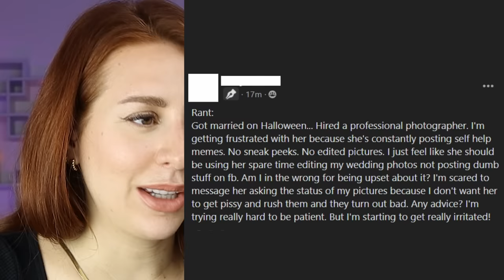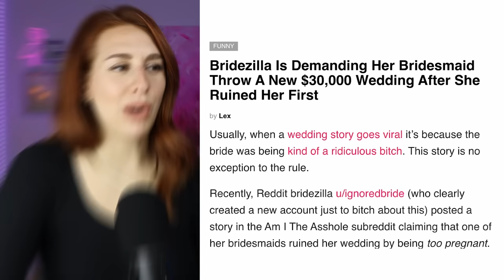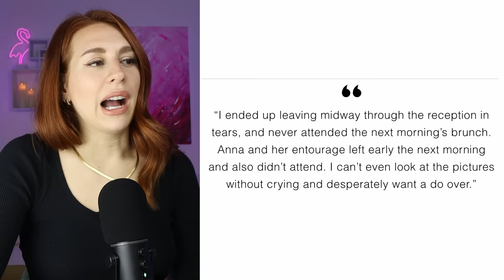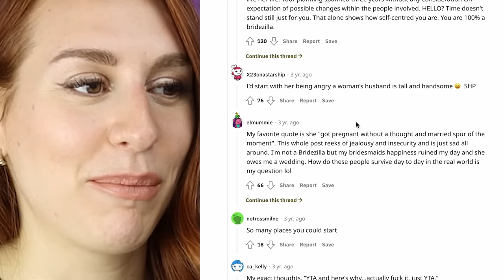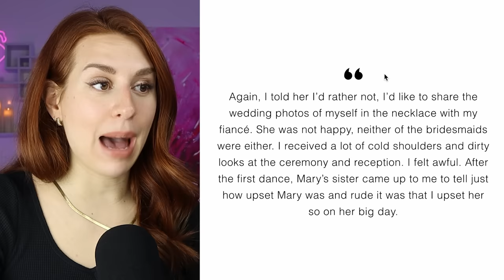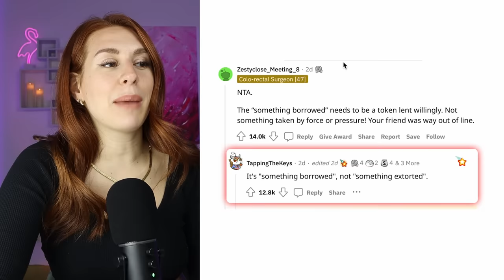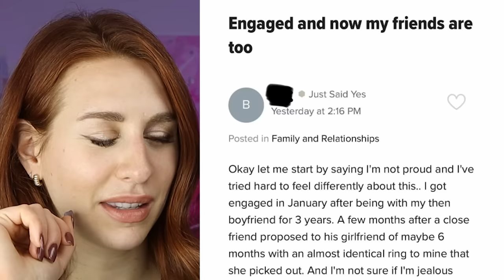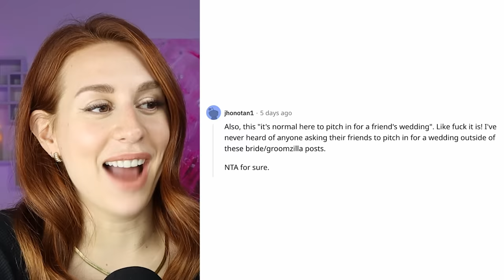Entitled Brides And Grooms That Went TOO FAR - REACTION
Hey ya'll! Today on my channel we are reacting to some entitled brides and grooms being dramatic AF and getting called out on social media! Enjoy :)